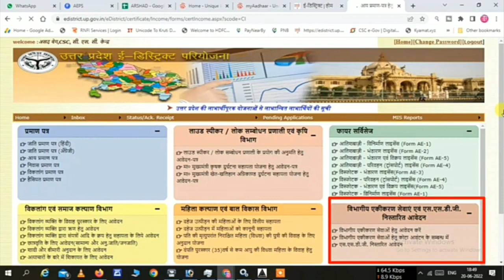E district ऐसे Login करे | e district site problem solve | e district website error